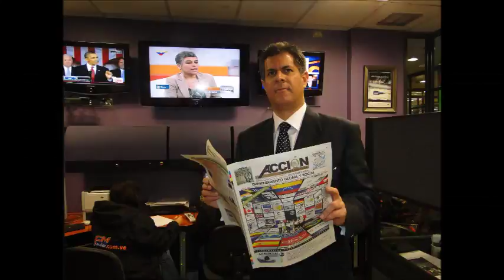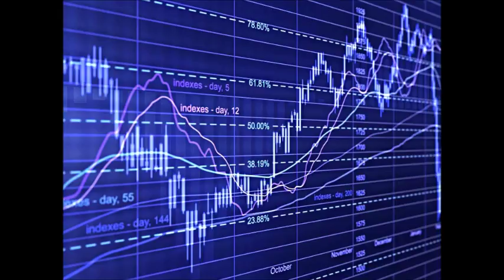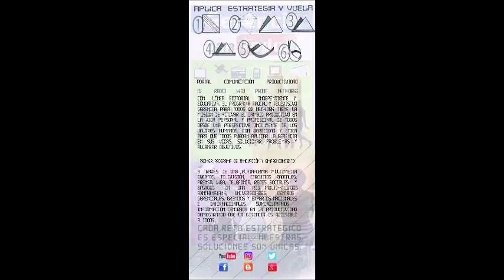GERENCIA 360 GERENCIA PARA TODOS RAFAEL NIEVES RADIO 1000 (119)